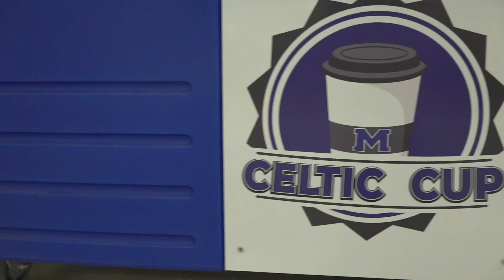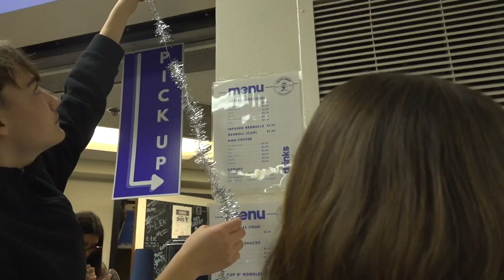M3 News - Episode 11